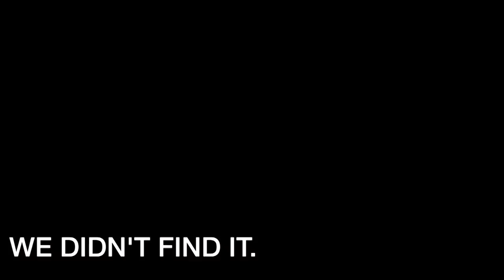IS BLAIR COMPETING AGAIN? RVLIFE + BODYBUILDING?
-Tabitha Hogan
-Curtis Sims
-Jessica Hartman
-Steven Powers
-Lisa M
-Lynne Lee
-Erik Larson
-Rob Killian
-Ashleigh Cummins
-Roy Case
-Catherine Sykes
-Kimberly Maye
-David Clay
-Megan Gunther
-Emily LeBar
-Charles Krabec
-Rebecca & Timothy Smith
-Cassie Jones
-Lloyd Mitchell
-Tracey
-Randy Chapple
-Michele Gubeli
-Morag Forbes
-Weekend RVing
-Dennis Harmon

:::WHAT WE DO FOR A LIVING:::
Blair's Business:

Matt's Business:
Custom Web Design & Online Marketing

::GET OUR STUFF::
---RV LIFE---

PROTEIN POWDER, BCAA'S, SHAKER BOTTLES, & MORE!